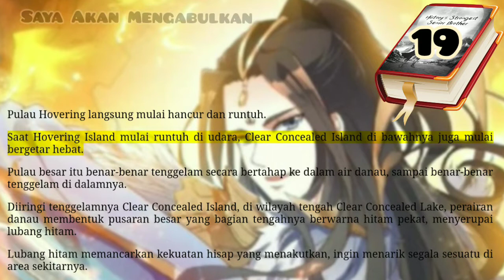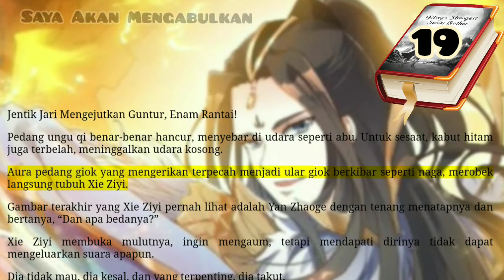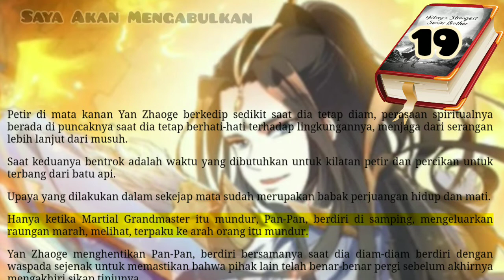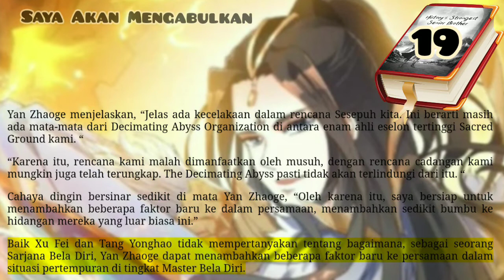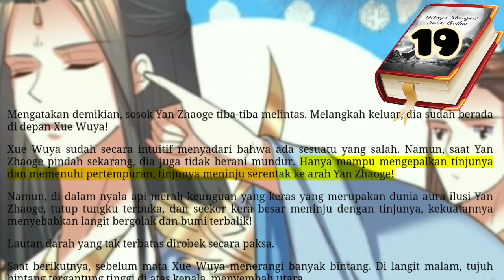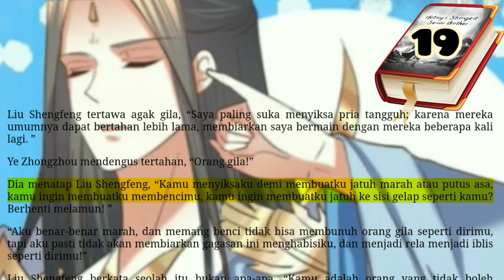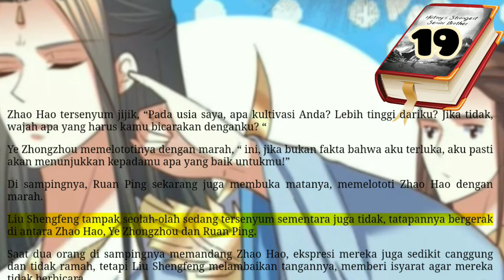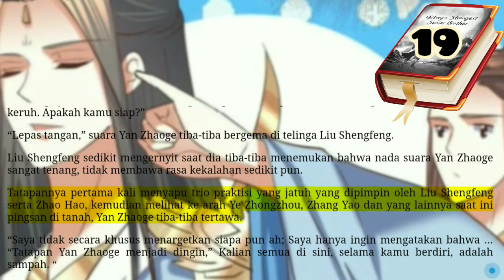Akan Aku Kabulkan, HSSB 19